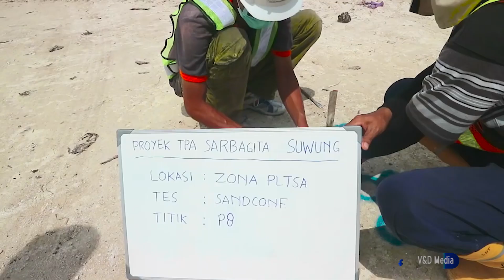MOUNT OF GARBAGE IN BALI - 1.400 TONS/DAY ??? - TPA SUWUNG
Tempat Pembuangan Akhir (disingkat TPA) adalah tempat untuk menimbun sampah dan merupakan bentuk tertua perlakuan sampah. Pada kenyataannya, berdasarkan Undang-Undang Nomor 18 Tahun 2008 tentang Pengelolaan Sampah, TPA seharusnya merupakan singkatan dari Tempat Pemrosesan Akhir dan menerima sampah residu yang telah diproses sebelumnya. Tujuannya adalah untuk memroses dan mengembalikan sampah ke media lingkungan secara aman bagi manusia dan lingkungan.
TPA SUwung merupakan TPA yang terbesar yang ada di provisinsi Bali. Setiap harinya ada sekitar 1.400 Ton sampah yang datang dari berbagai daerah yang ada di Bali.